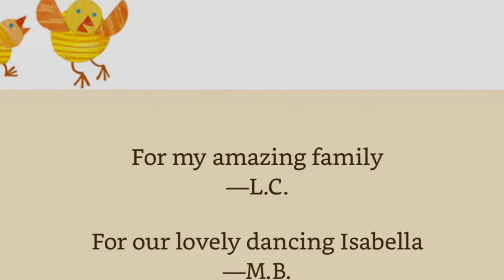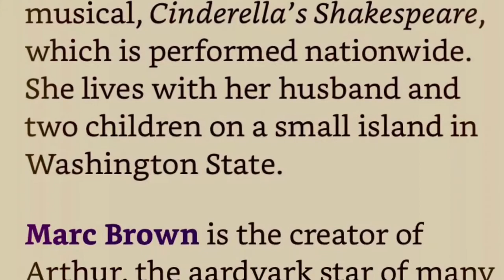WEIR Reading Summer Reading Week 1, Part 2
Theme: Farm Animals
Story: Farmyard Beat (Lindsey Craig)
Craft: Farm Stick Puppets
Craft to Go Kits available in Mary H. Weir Public Library’s front vestibule